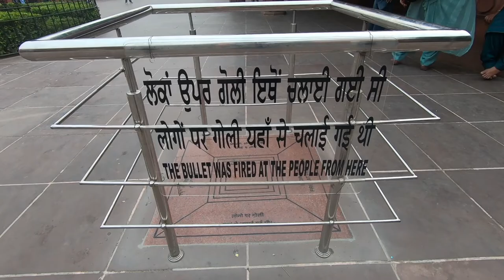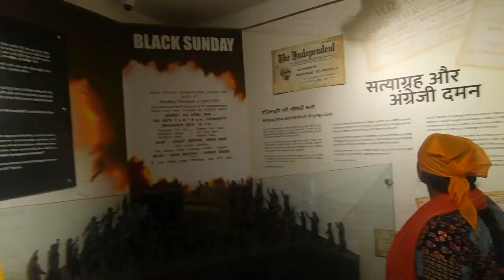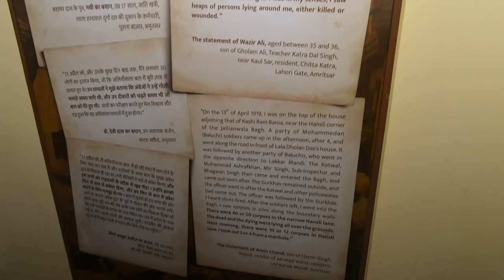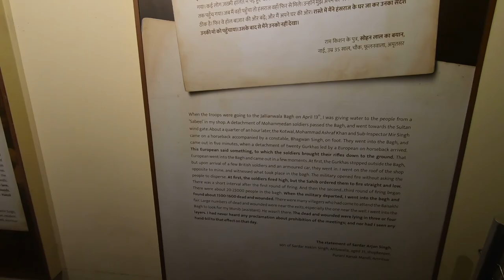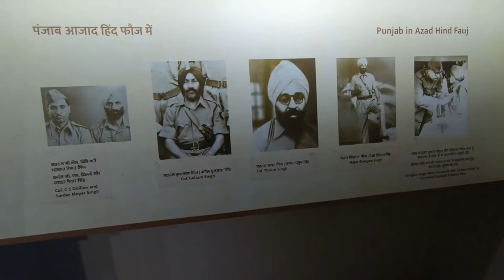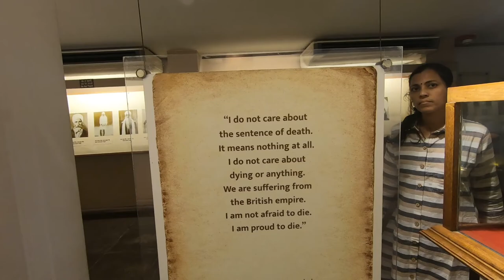JALLIANWALA BAGH AND THE MASSACRE THAT SHOOK THE BRITISH EMPIRE | UDHAM SINGH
Late last year I visited Caxton Hall where Michael O’Dwyer was shot by Udham Singh and also the grave of Michael O’Dwyer.  This time I am visiting Jallianwala Bagh, the sight of the infamous massacre that took place on the 13th April 1919 where under the orders of Michael O’Dwyer, General Reginald Dyer opened fire on unarmed visitors resulting in the deaths of over 1000 innocent lives.  Jallianwala Bagh these days has been upgraded and looks a lot to different to what it did in 1919.  Here I visit the gardens as well as the museum and also the ‘MARTYRS WELL’ where a lot of people jumped into to avoid the bullets but died as a result of drowning.  This place is a reminder to that horrific time so come and join Nomadic Jas on his travels in Amritsar India.

Link to Caxton Hall Shooting and Michael O’Dwyer Grave